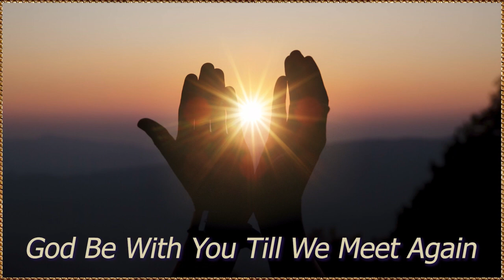August 15, 2021 - Grace Lutheran Church - Worship Service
Thank you for joining us for this pre-recorded worship service! For more information about Grace, visit gracelc.org

"Thrive." Music and lyrics for use solely with SongSelect®. CCLI#869957.
"God Be With You 'Till We Meet Again." Text and music: Public Domain.